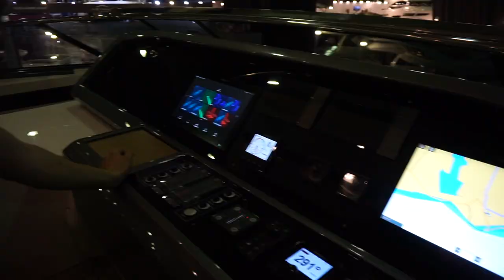45.000.000 TL 'LİK ULTRA LÜKS MEGA YAT || SANLORENZO SL86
Merhaba, Sanlorenzo SL86 yatch mega yat ile ilgili eğlenceli video komik video çektik. Boat Show 2019 da 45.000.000 TL değerinde ultra lüks mega yat turu yaptık. İyi seyirler